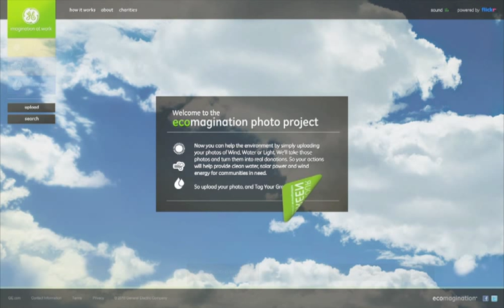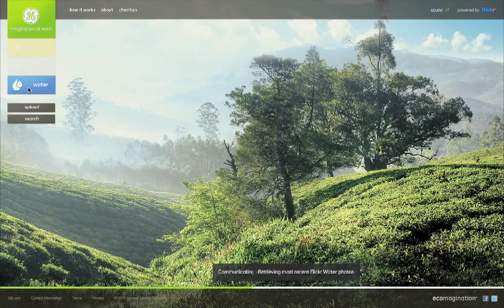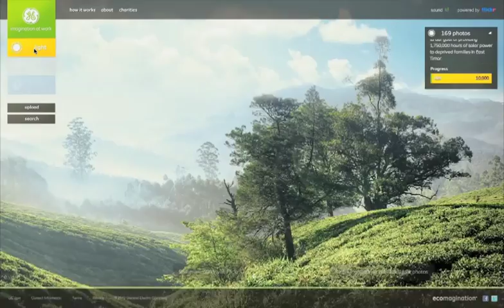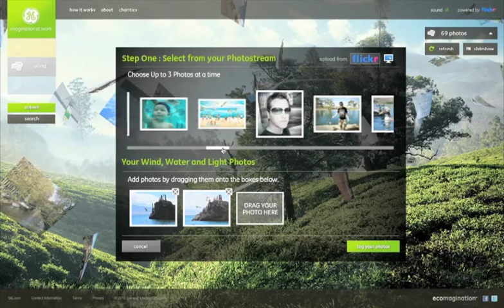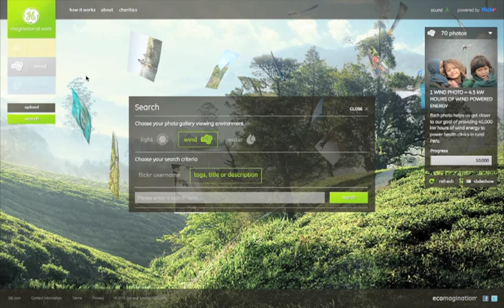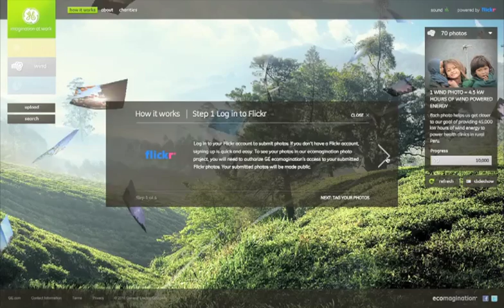GE "Ecomagination" Interactive Website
Speedshape and BBDO New York set forth to make an impact on the environment with a recent collaboration with GE and Flickr for a new website using personal photos.  The Ecomagination Photo Project is a gallery that allows Flickr users to upload photos that represent wind, water and light, tag with keywords and share on Facebook and Twitter.  Eligible photos will generate donations to charities that nurture causes and efforts that support economical technology and resources that improve the environment.  Charities include non-profits for clean drinking water, wind turbines that provide electricity and reliable and safe sources of light.

 Begin sharing your own eco-friendly photos by visiting the GE Photo Project here:

Client: GE

 Agency: BBDO New York

 Agency Contacts and Titles:
 Chief Creative Officer:  David Lubars
 Executive Creative Director:  Don Schneider
 Executive Creative Director:  Mathias Appelblad
 Creative Director:  Jason Musante
 Sr. Art Director:  Michael Bae
 Sr. Copywriter:  Ashton Rose
 Sr. Producer:  David Ross

 Production Co: Speedshape
 Producer: Alicia Cervin
 Associate Producer: Nicole Stone
 Creative Director: Nels Dielman
 Designer: JJ Aguhob
 Production Artist: Brian Kuperman
 VFX Supervisor: Connor Meechan
 CG Supervisor: Ilya Astrakhan
 3DArtist: Scott McNeff
 Web Developers:
 Lead Developer: Franck De Girolami
 Developer: Pierre Schiro
 Developer: Nicola Marzolla
 Developer: Aaron Gibson
 Developer: Gautam Muralidhar
 Flash Animator: Mike Ward